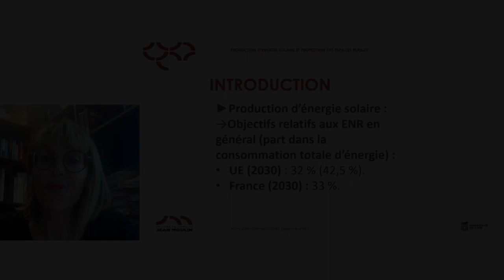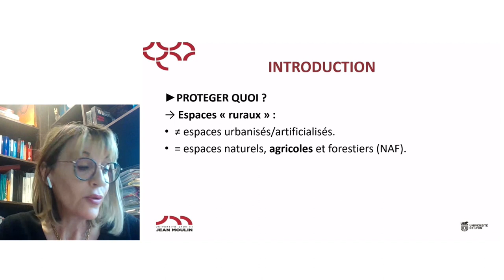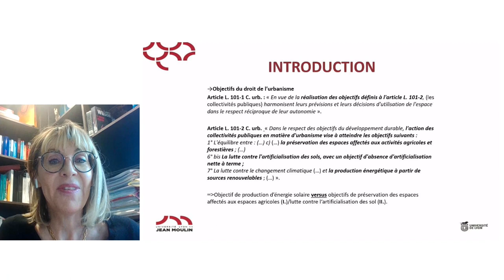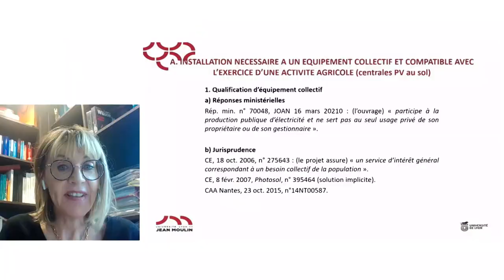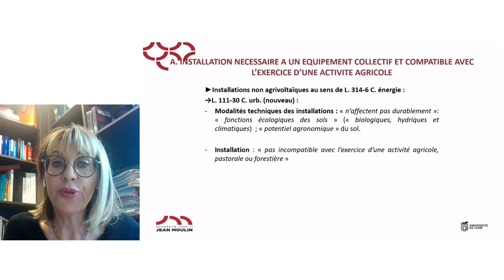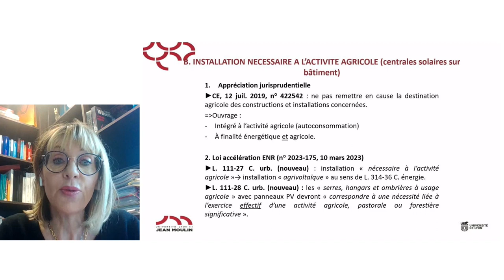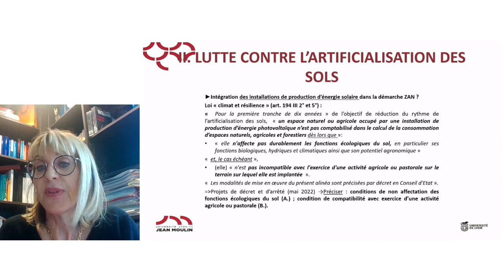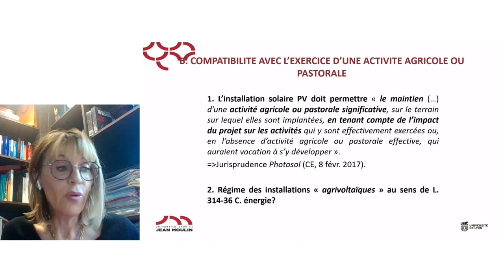Production d’énergie solaire et protection des espaces ruraux - B. LEBAUT FERRARE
Intervention de Madame Bernadette LE BAUT-FERRARESE, Professeure à l’Université Jean Moulin Lyon 3